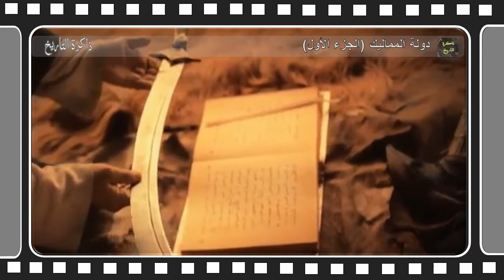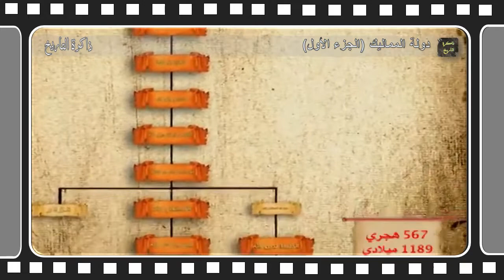دولة المماليك - الجزء الاول